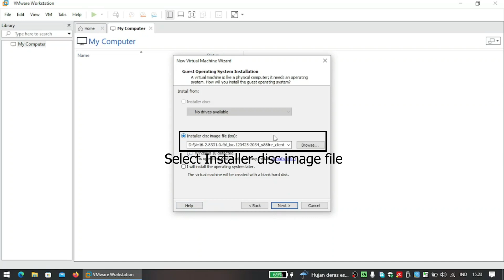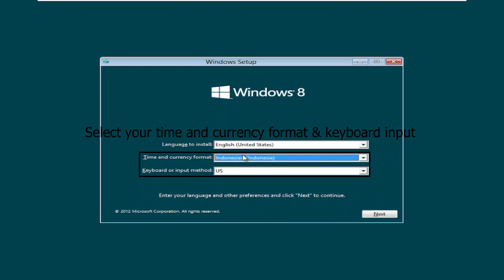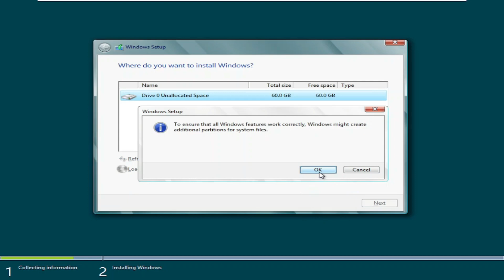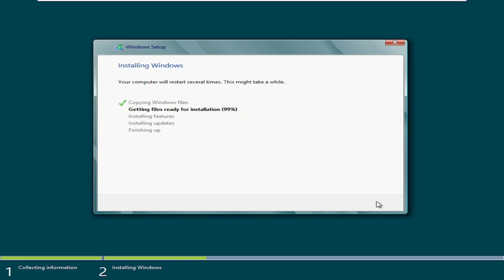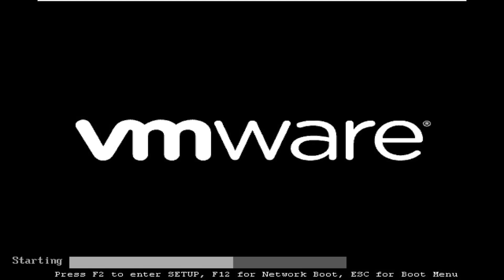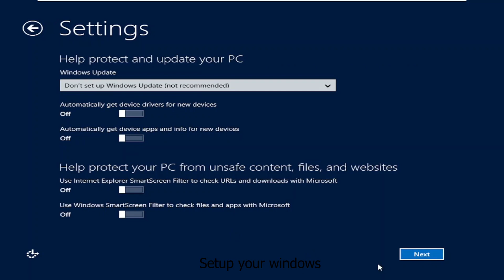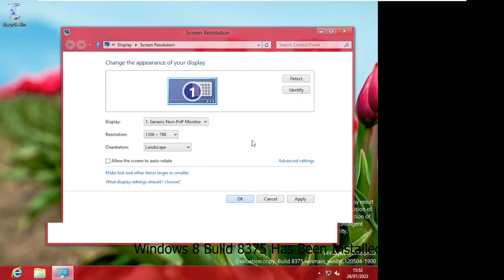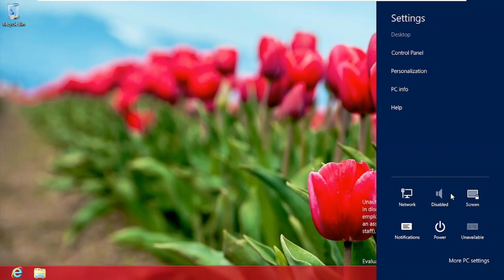Windows 8 Build 8375 Installation - VMware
This Video will teach you how to install Windows 8 Build 8375 on VMware

Bios Date : (05/04/2012) (Month/Date/Year)
Time Bomb : (01/15/2013) (Month/Date/Year)

History :
Windows 8 build 8375 is a Release Preview escrow build of Windows 8. The available copy of this build's Enterprise SKU was dumped from a Lenovo ThinkPad Tablet 2 engineering sample and was uploaded on 25 January 2021.

Prior to its public upload, the Core SKU of this build was accidentally pictured in a set of screenshots for the app Gaana on the Windows Store. This build shows the Microsoft Confidential watermark, but does not show the build hash at the end of the tag. A forum thread referencing this build's x64 ISO image filename was posted on the Windows Live Connect forums on 14 May 2012, and several photographs of this build's ARM version running on a NVIDIA Tegra development kit were also found on the BetaWorld Wiki. The ARM32 compile was supposedly uploaded to the Chinese website BetaWorld on 4 July 2023.

Bugs and quirks :
The task previews in this build do not properly display, instead presenting an empty space within the contents of the thumbnail.

Changes :
This is the first available build to use the new default wallpaper seen in the official Release Preview build (originally titled Shorty), albeit flipped horizontally and with a slightly higher color temperature and saturation. The boot screen was changed from the betta fish used in the Consumer Preview to a plain black screen that simply contains the word "Windows®", and would remain up through build 8509.

Similarly to the unidentified December 2011 build, build 8509 and build 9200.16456 (win8_gdr_soc_intel), despite not being publicly released by Microsoft, the standard set of built-in Metro applications is included by default.

Findings :
As the x86 Enterprise copy of this build was dumped from an engineering sample device sourced from Lenovo, the provided image dump notably includes several development leftovers. These include calibration logs and debugging tools for the device's built-in GPS location sensor (from 5 May 2012 through 9 August 2012) as well as the needed drivers required for full functionality of the ThinkPad 2 such as chipset drivers for the Intel Atom Z2760 SoC, along with internal documentation sourced from Intel, Broadcom and Ericsson development teams.
The Windows Hardware Certification Kit from build 8523 is additionally present in the provided image, and scripts for updating the firmware for components included as part of the development kit are present in a separate user account named 8375RC. The image is set up to use a key management server from Microsoft's internal corporate network that was made available to partners.